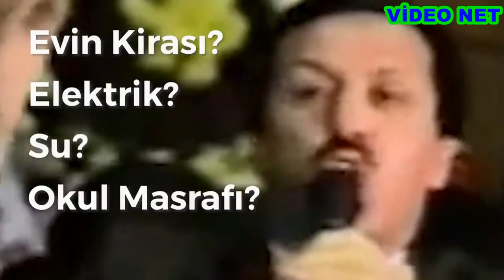Çay Simit Hesabı ► AKP'li Vekil İle Erdoğan'ın Çay Simit Hesabı Birbiriyle Çelişti (SON DAKİKA..!)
►AKP Grup Başkan Vekili Muhammet Emin Akbaşoğlu'nun hesabı ile Recep Tayyip Erdoğan'ın hesapları birbirini tutmadı.
→Temel Karamollaoğlu'nun yayınladığı çay simit hesabı videosunda Muhammed Emin Akbaşoğlu'nun çay simit hesabına Cumhurbaşkanı Recep Tayyip Erdoğan'ın çay simit hesabına dair 90'lı yıllarda yaptığı açıklamalarla cevap verdi.
→Saadet Partisi lideri Temel Karamollaoğlu, 'Çay simit hesabına bir şey demeye gerek yok Tayyip Erdoğan çay simit hesabıyla ilgili yıllar önce gerekeni söylemiş' dedi.

Video Net kanalımıza hoş geldiniz. Kanalımızda sizler için bilgilendirici, ilginç, eğlenceli, komik, tarihi, büyüleyici, çekici, gizemli, müzik ve gündemdeki en güncel ve değişik tarzlarda yeni videolar geliştirmeyi hedefliyoruz.

Destekleriniz için Teşekkürler.